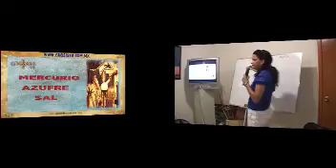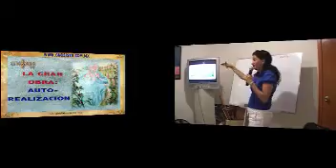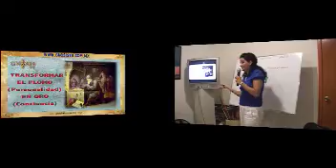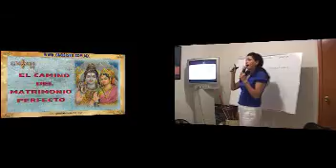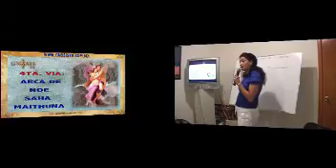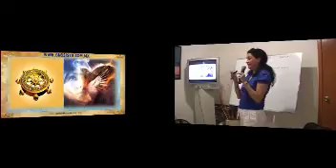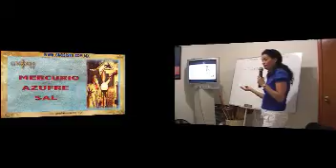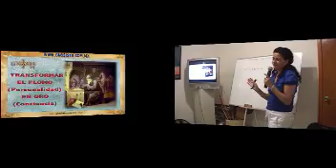Alquimia. metodo karezza 3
El método karezza, que significa una caricia. Método natural de control de natalidad y lo más importante. Los matrimonios tenemos oro si nos reenamoramos, reencontramos y refinamos el amor.